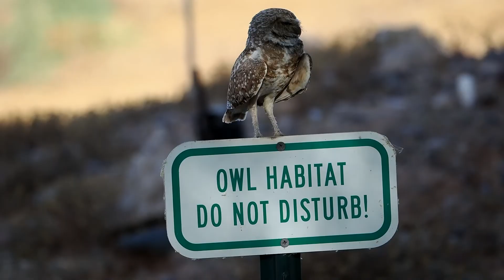Owl Habitat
Burrowing owl at the Scottsdale Community College owl habitat.